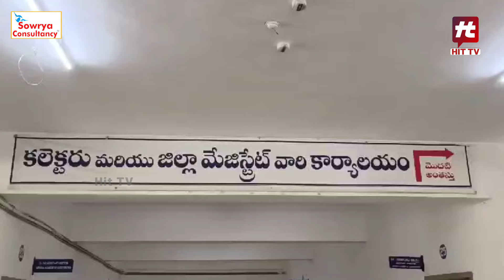ఘనంగా జ్యోతి రావ్ ఫూలే జయంతి వేడుకలు || Rajamundry Latest news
Watch : ఘనంగా జ్యోతి రావ్ ఫూలే జయంతి వేడుకలు || Rajamundry Latest news @HittvNewstelugu